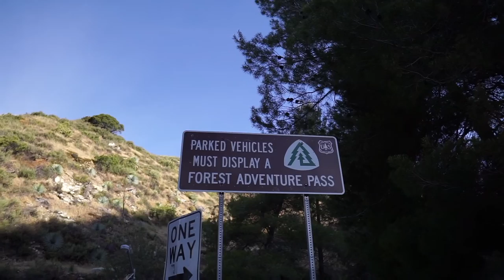RUINS OF NORTH FORK RIVER | San Gabriel Mountains, CA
This place of ruins was once a quiet community in the San Gabriel Mountains.  People were living in their beautiful houses when Curve Fire happened in 1981 and burned all of it including the surrounding forest.
Join us as we explore the area with Alan and other great friends and share the laughters as we enjoyed our festive meals and our simple way of enjoying each other's company ( Alan, Martin, Mike, Luis, Eric & Jeannette, Jennifer & Stephen, Gabriel, Matt and myself ).

Thanks to Alan for putting up this camp-out, I really enjoyed it.

All Musics:  Epidemic Sounds

Camera :  Sony a6000

Lens  :  Sigma 16mm f1.4